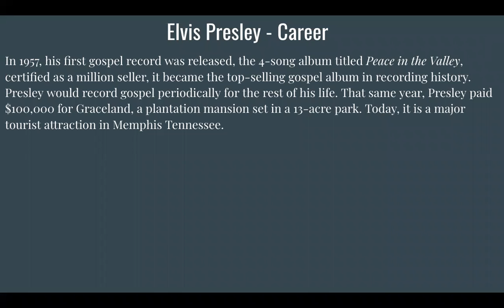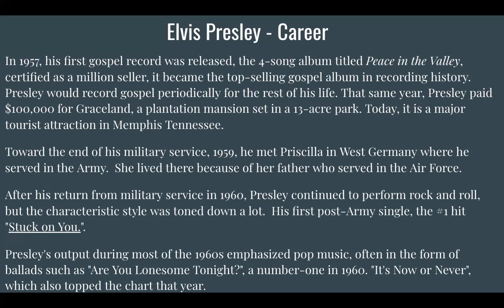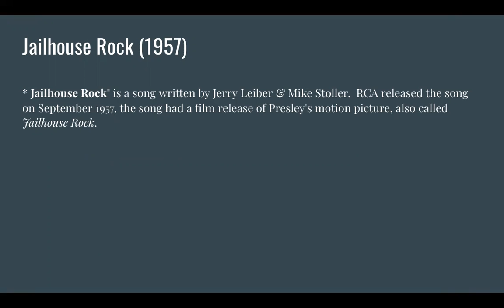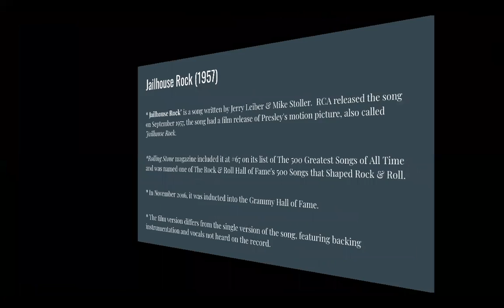Elvis Presley - Week 3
This video is about the life, career and accomplishments of Elvis Presley.